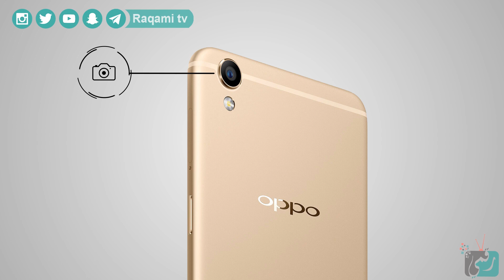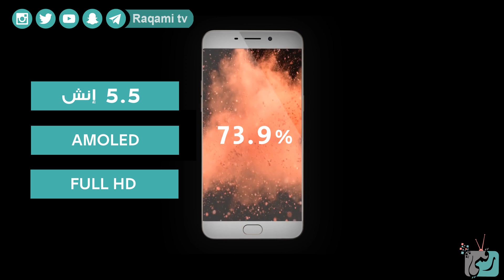اوبو اف 1 بلس | Oppo F1 Plus أو اوبو R9 لمحبي الشاشات الكبيرة وتصوير السيلفي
معاينة اوبو r9 أو اوبو f1 Plus مواصفات وسعر الهاتف وشرح المميزات.